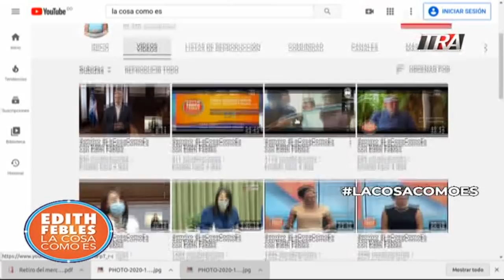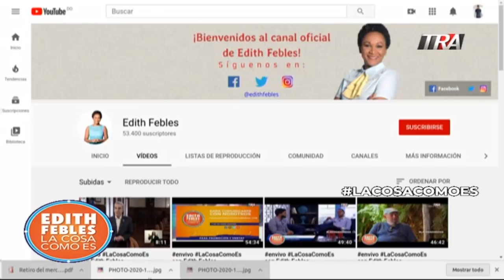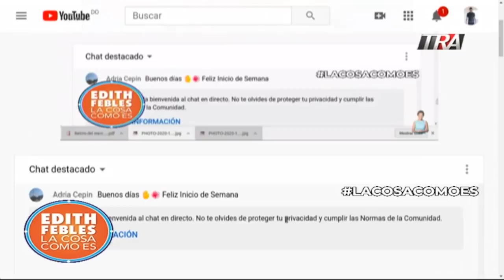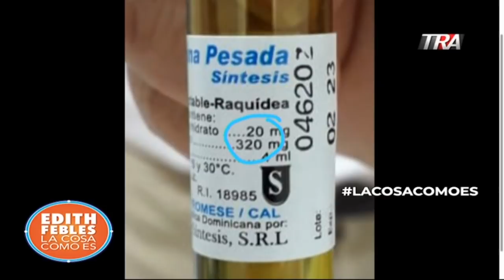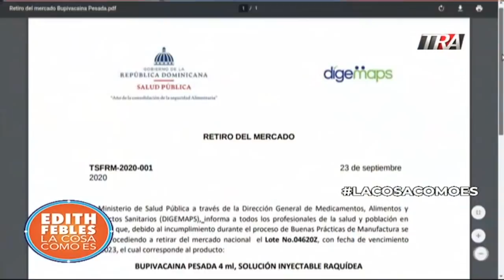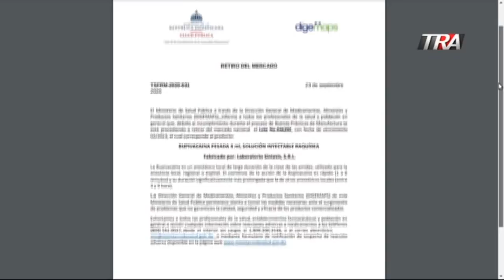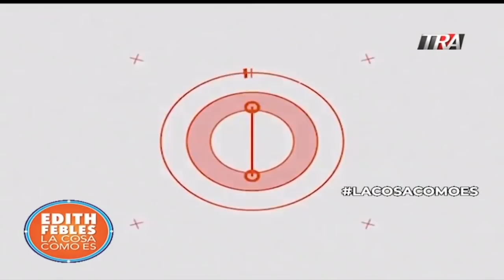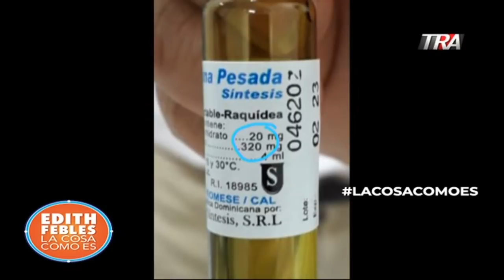envivo Anestésico de alto riesgo. Todos los detalles de compra de medicamento que dejó graves daños